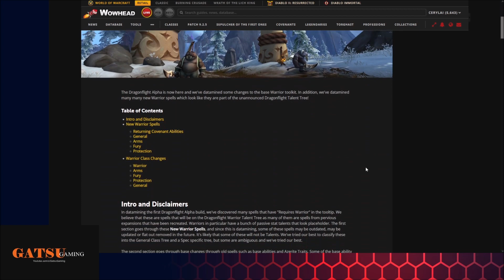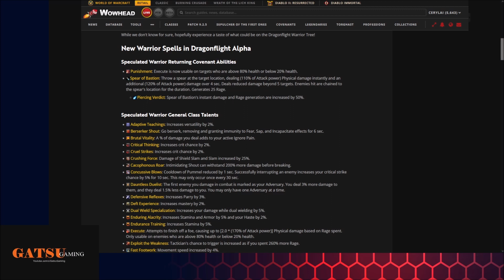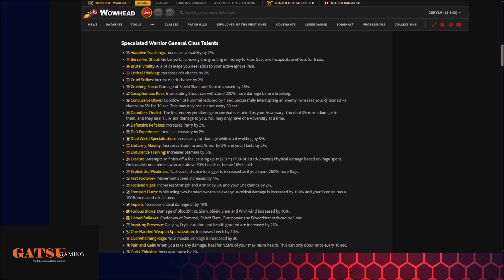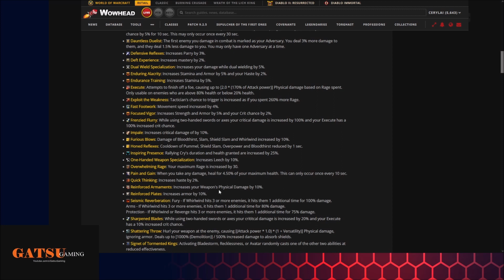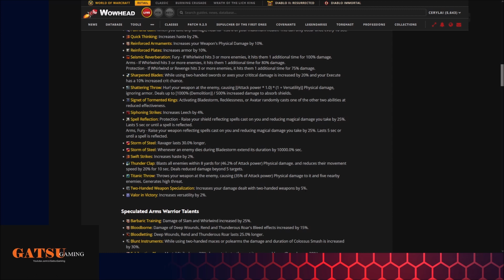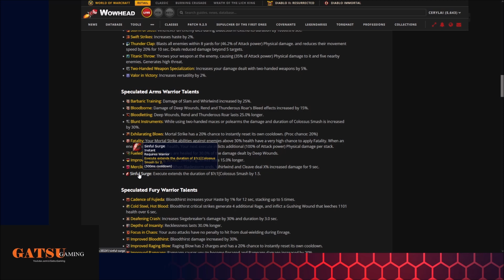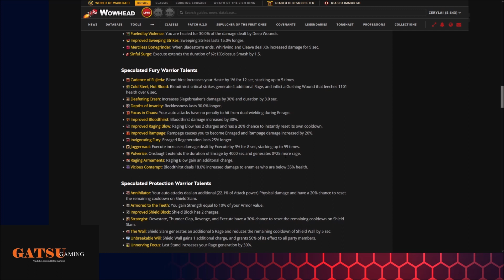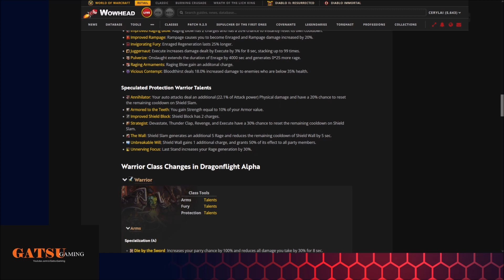Warrior Datamined Skills and Talents - Dragonflight Alpha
Gatsu gives their take on the datamined skills and talents for Warriors in Dragonflight Alpha!

A Big thank you to the Patrons!
-Eliza
-RandytheTigerSavage